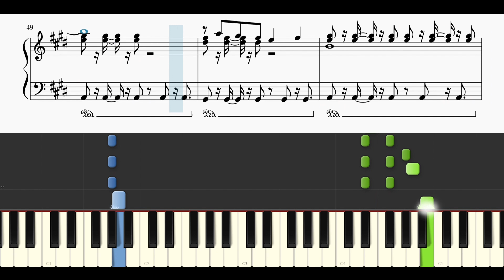【番外編】中西アルノ個人PV予告「アルノーマリティー」【ピアノソロ上級】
本家様↓
乃木坂46 33rdシングル　中西アルノ個人PV予告「アルノーマリティー」